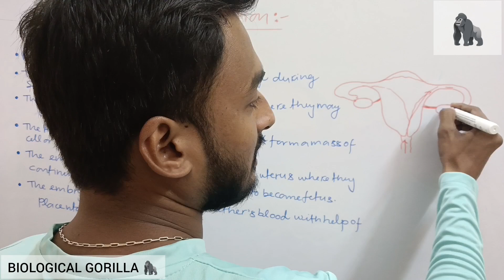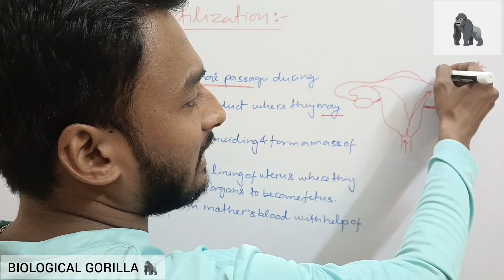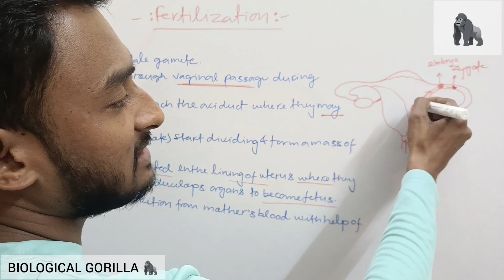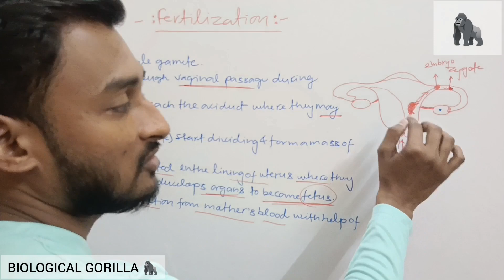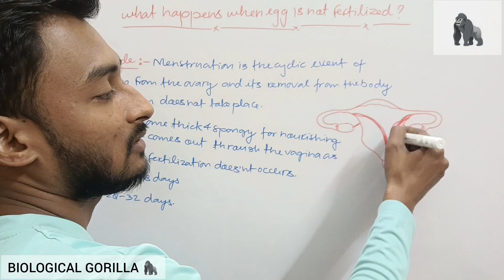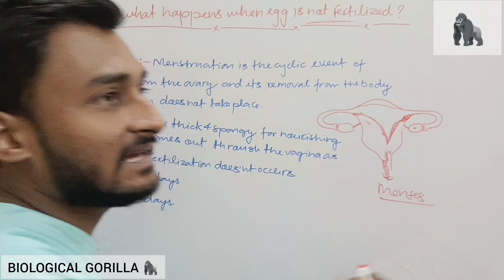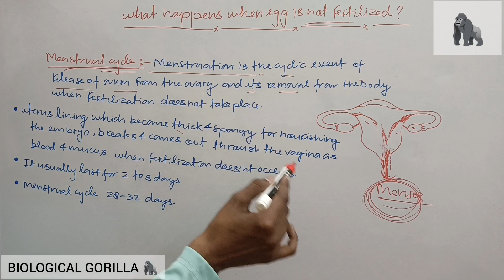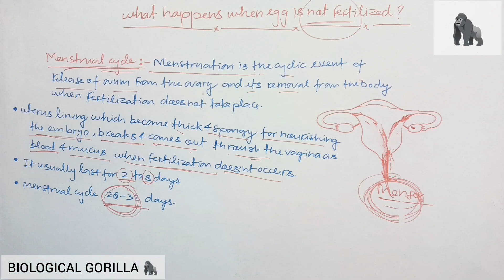CLASS10:HOW DO ORGANISMS REPRODUCE?-SEXUAL REPRODUCTION IN HUMAN BEINGS (FERTILIZATION&MENSTRUATION)